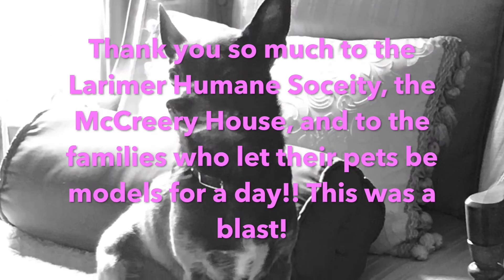Larimer Humane Society 2017 Calendar Shoot- Behind the Scenes